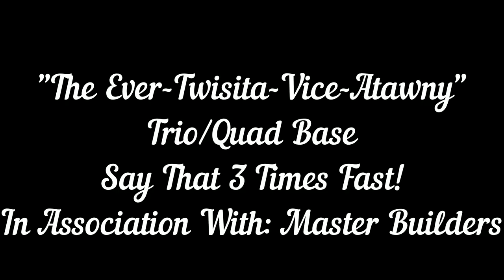PATCHED The "Ever-Twista-Vice-Atawny" Trio/Quad (Rust Base Design 101)